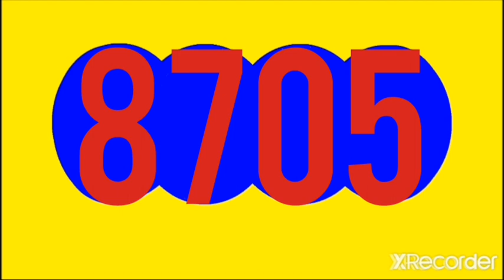20 de noviembre de 2022 Resultado paisita dia y chontico dia HOY DOMINGO 20 DE noviembre DEL 2022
Resultado paisita  dia y chontico dia HOY DOMINGO 20 DE noviembre DEL 2022

RESULTADOS SORTEOS DE LOTERIAS Y CHANCES DEL dpmingo 20 NOVIEMBRE  DEL 2022